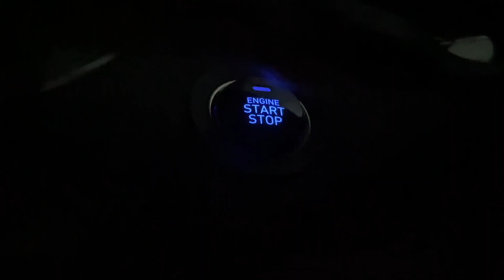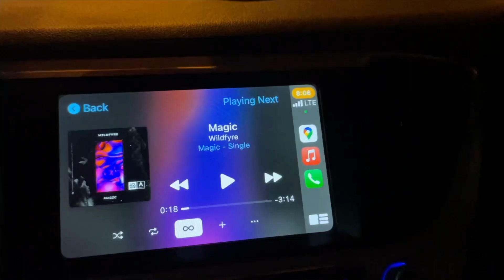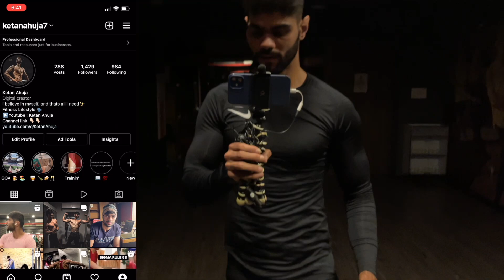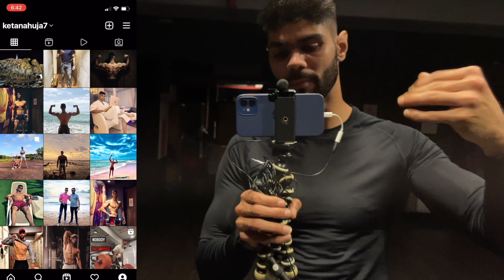Leg Workout | Fun Day at the gym | How to grow legs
What an epic squat session and what a legday. Legdays are like date nights, sweaty & tiring but fun as hell.